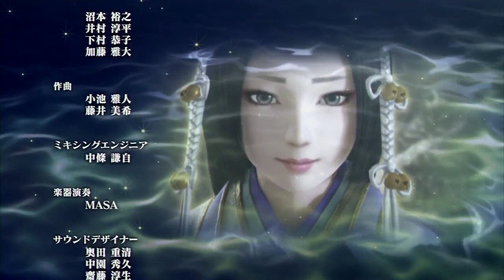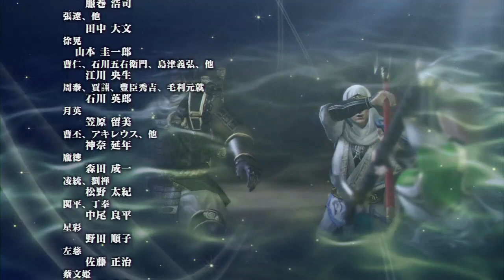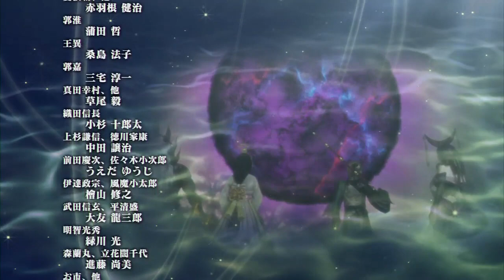無雙OROCHI2_動畫_結束動畫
工作人員+聲優列表